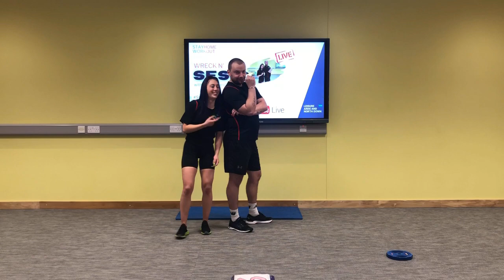Wreck n Sesh with Simone and Andy - Thur 10 Decnat 7pm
Hopefully this class will be our last before reopening - so we're going to have a bit of fun and a "sesh" with Simone and Andy.  Lots of fun is in store but a tough body weight and core tabata blast class.